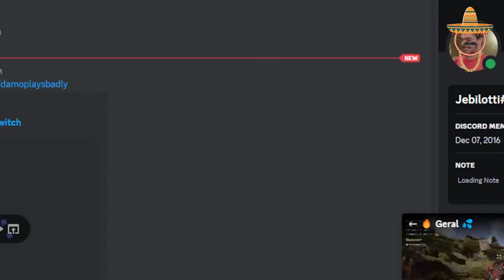Perfect New World OYNANIŞ ! GÜZEL GÖZÜKÜYOR! BERSERKER | Perfect New World GAMEPLAY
CBT Katılımcıları tarafından yayınlanan videoları sizinle paylaşıyorum umarım kafanızda biraz fikir oluşturur

Bir Önceki Videoma Göz Atabilirsin

Amacım istediğimiz her konuda görüşlerimi olumlu olumsuz siz değerli takipçilerimle paylaşmaktır. Yeri gelir görüşlerimiz uyuşmayabilir fakat burada bir sohbet ortamı içerisinde birbirimizle sohbet edebildiğimiz bir hava olması beni mutlu ediyor.
Bu kanalın amacı gündemi, oyunları ve canımızın istediği diğer herşeyi yeri gelir eleştiri yeri gelir sohbet tadında veya nadirende olsa yaptığımız destekleyici konuşmalarla sizlerle paylaşacağım.